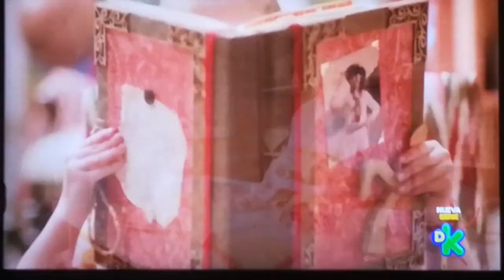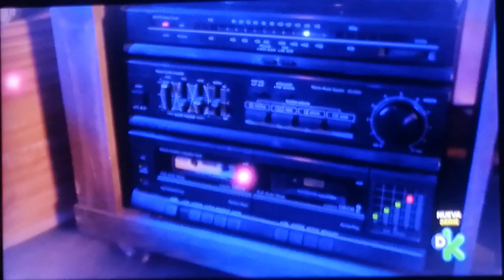atrapando el sueño